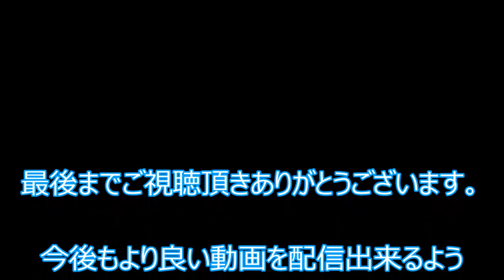【注目】「現在の幹部が身を引き再合併」する可能性も！？山口組分裂問題 Yamaguchi gumi mafia group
「六代目山口組」と「神戸山口組」に分かれた山口組分裂騒動は、異様な警戒と緊張感のなか年を越した。
2016年、どちらの側からいつどのように仕掛けるのか。それとも、抗争せずに収束する、ヤクザの「禁じ手」があり得るのか。
暴力団の事情に精通する、ノンフィクション作家の溝口敦氏とフリーライターの鈴木智彦氏が山口組分裂問題について対談。

Q：もし抗争になるとすれば、どちら側が仕掛けるのか？

溝口氏：神戸側は、自分たちからは動きません。彼らは今回の離脱を「逃散」といっています。
百姓が領主に抵抗するために別の土地に逃げることをいいますが、彼らは存続さえできればいいという立場ですから。
焦燥感が生まれる理由がない。しかしながら、六代目側が仕掛けられるのか。

鈴木氏：難しいですね。抗争が起きるのなら、とっくの昔に花火が上がっていてもおかしくないのに何も上がっていないわけで、
直系団体の中には明らかに抗争を避けようとしている雰囲気が感じられる。

溝口氏：要するに、司忍組長の出身母体である弘道会以外の組は「やるなら、弘道会さん、あなたがやりなよ」という雰囲気。
神戸側の幹部に聞きましたが、もし六代目側が動いてきたら、報復するのではなくて、司組長の税金問題を破裂させると。
六代目山口組の元総本部長で神戸側に移籍した入江禎・宅見組組長はその帳簿を持っているとされています。
本当は神戸山口組もヤクザだから、自ら進んで警察に情報提供なんかしたくないわけですが。

鈴木氏：まあ、チンコロ（密告）になりますからね。

溝口氏：だけど、うちの若い者が一人でも傷ついたら、破裂させると、その幹部はいっていた。
六代目側は「帳簿なんか無い」と言っていますが、帳簿なんか必要なくて、何月何日にいくら渡したというメモがあればいい。
工藤會の時もそうでした。入江組長が六代目の金の管理をしていたのは疑いようのない事実なんだから。

鈴木氏：極端な話、メモをでっちあげてもいい。

溝口氏：そう。メモは整ってなくていい。

鈴木氏：つまり、抗争に発展すると、使用者責任や脱税で、司組長が収監されるリスクが高まる。
そのリスクを厭わず抗争をやるのかということになる。

溝口氏：そう考えると、もうひとつの現実的な選択肢は、現在の幹部が身を引いて、六代目山口組と神戸山口組が
再合併するという道かもしれません。対等合併です。

鈴木氏：なるほど、その可能性もありますね。

溝口氏：だから、抗争だけが結論じゃないわけですよ。

鈴木氏：もしそうなったら、本当にヤクザって変わったなっていうことですよ。
山一抗争の時は、一和会がつぶれるまでやったのに、今回は元の鞘に収まりますとなれば、全然違う。
本来は、抗争することがヤクザなはずなのに。